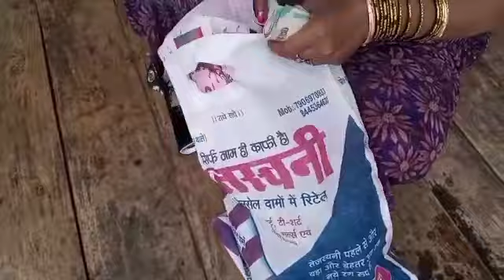aaj ghar ki nahin kahin aur ki Shahar Karati hu